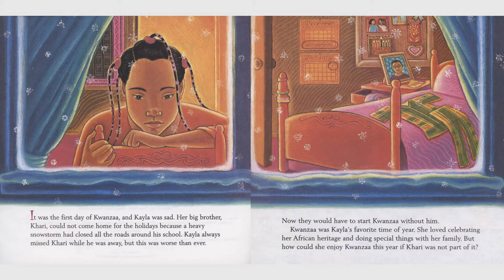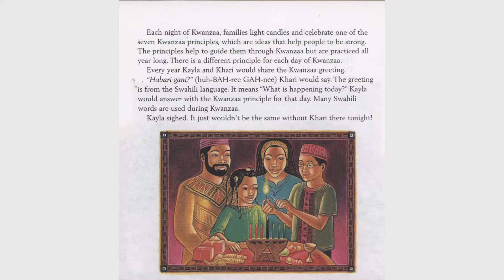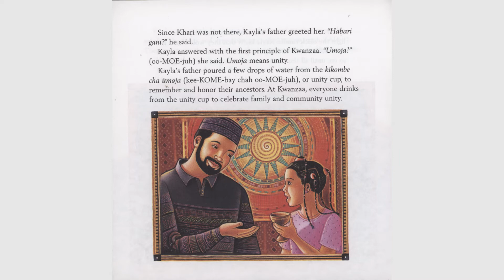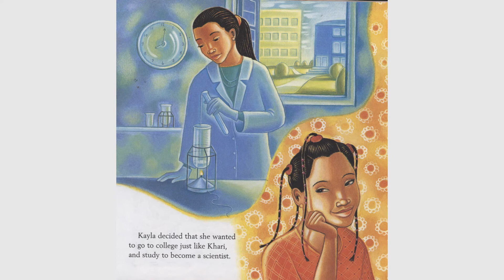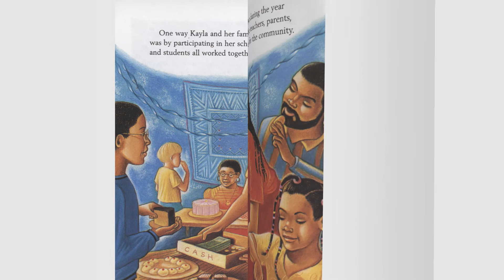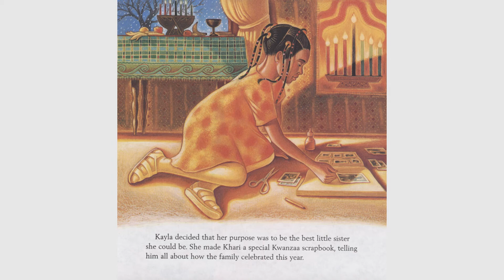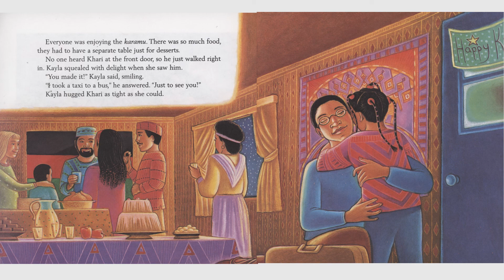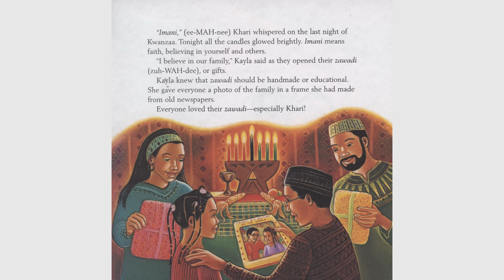Together for Kwanza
Are you teaching children about winter holidays? This book goes over the symbols and the seven principles of Kwanza. Written by Juwanda G. Ford and illustrated by Shelly Hehenberger.
This book is intended for non-profit educational use only.